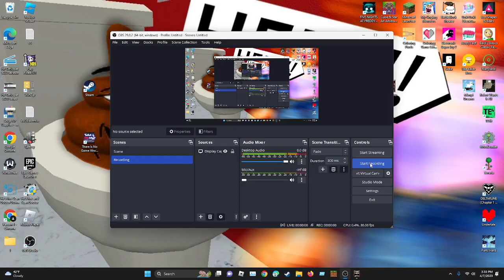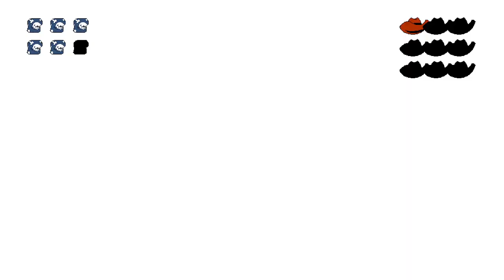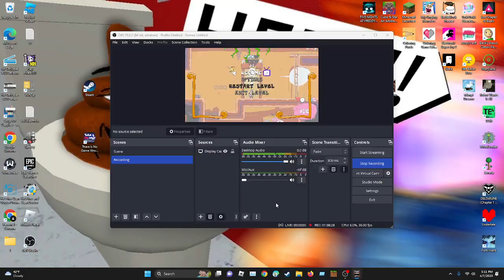Playing Pizza Tower with a very laggy pc (pt .2)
i know i missed a lot, probably gonna get it off camera

0:00 Bloodsauce Dungeon because I forgor
12:59 Oregano Desert
43:15 Wasteyard
54:29 Fun Farm with Mort the Chicken
1:05:31 FastFood Saloon
1:23:23 After redoing FastFood Saloon 50 million times..
1:23:35 It's time for The Vigilante
1:27:26 Vigilante attempt 2
1:32:11 Unlocking Floor 3
1:32:42 I try and get a better score on Vigilante
1:38:21 I fail and give up